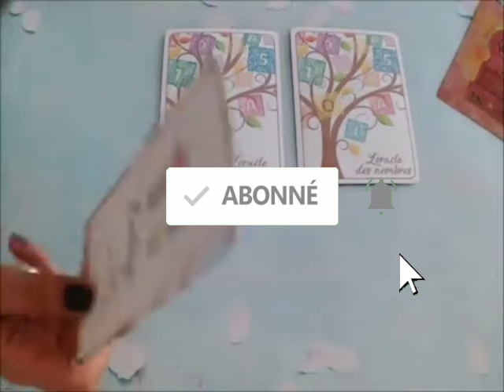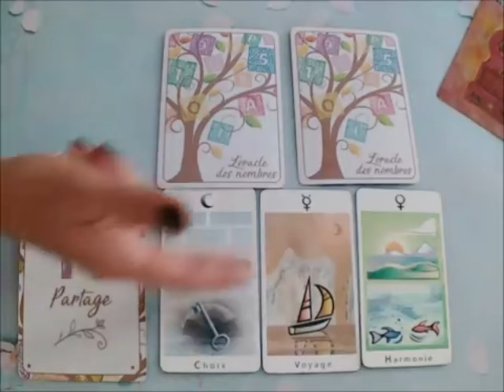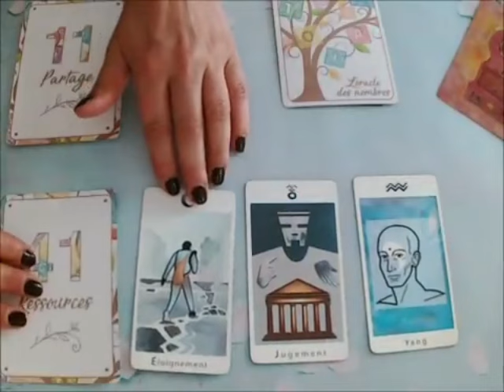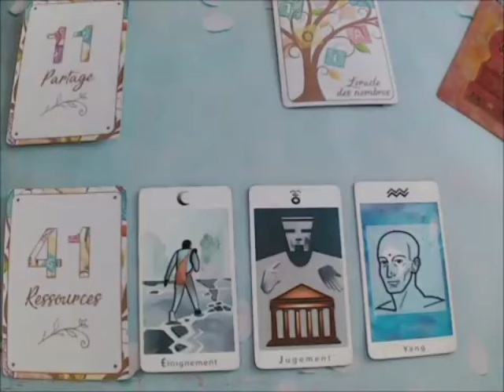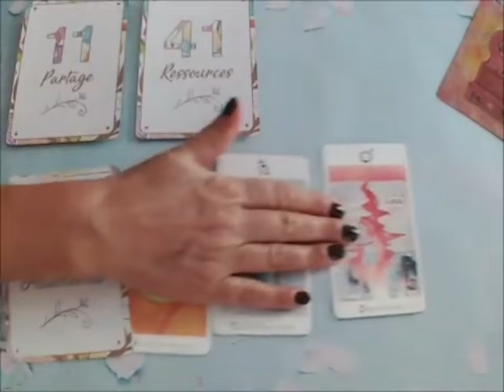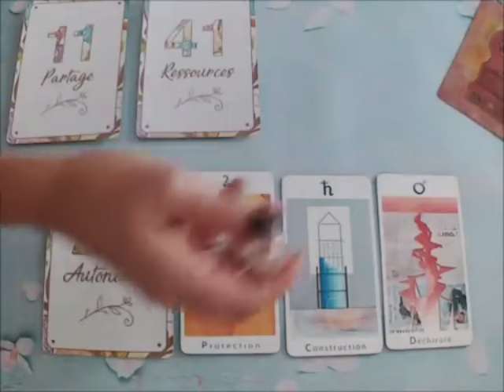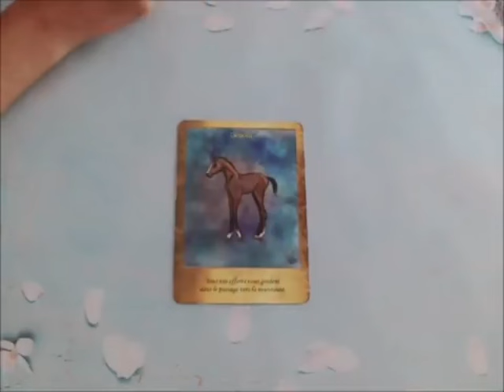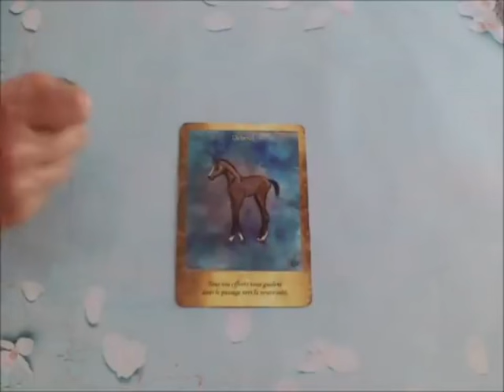POISSON🤫ENFIN UN ÉVÈNEMENT INATTENDU PERMET DE SORTIR D’UNE FIN DIFFICILE🚀🔜🚨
Poissons, Bélier, Cancer, Capricorne, Gémeaux, Lion, Balance, Verseau, Sagittaire, Scorpion, Taureau, Vierge, Scorpion, Horoscope,Mai2024,amour

Poissons Mai 2024 Lecture du Tarot de l’Amour
Lecture du Tarot de l’amour
Poissons
Poissons 2024
Les Poissons aujourd’hui
Poissons Mai
Poissons Mai 2024